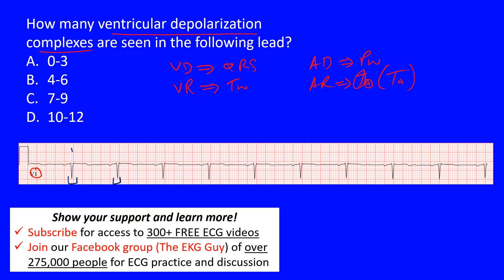EKG/ECG QRS Complex - Question 17.0 | The EKG Guy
EKG/ECG QRS Complexes - Question 17.0 | The EKG Guy